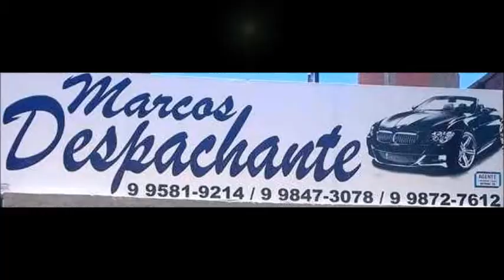Clip de nossa modelo Kamila Abreu de fotos em Manguinhos